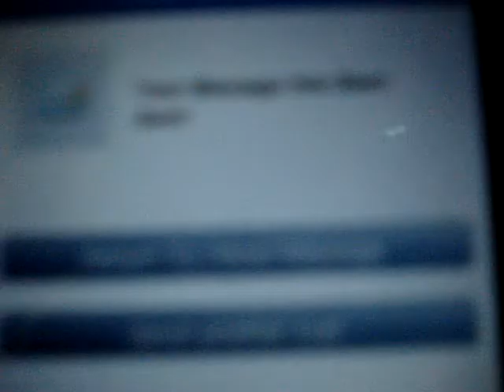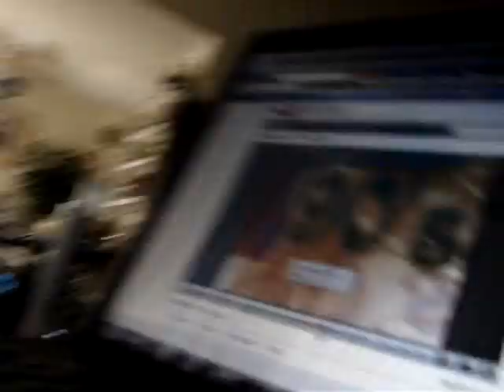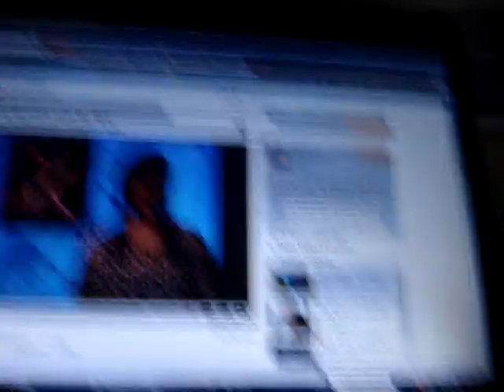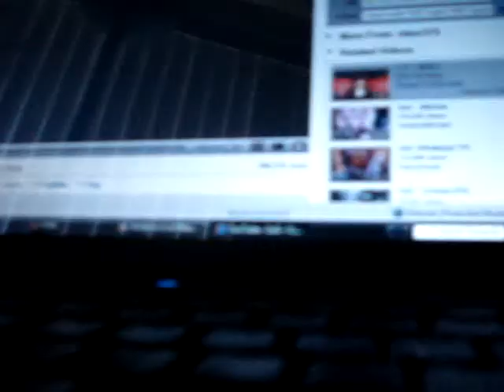The Epic Episodes of CJ & Nubia (part 2)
Ahahahah :].